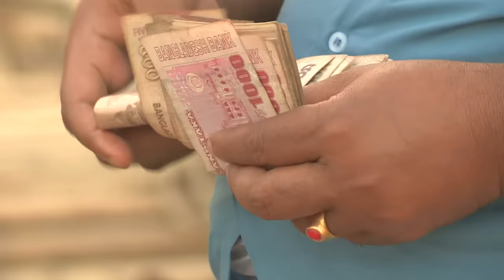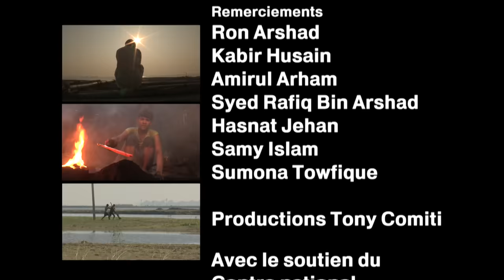Bangladesh, les galériens du bambou | Les routes de l'impossible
Au Bangladesh, des hommes montent à l'assaut des collines du Nord pour couper les précieux bambous qu'ils assemblent en un grand radeau flottant. Pour rejoindre la capitale Dacca, trois cents kilomètres de marais et de fleuves les attendent. Au milieu de paysages sauvages, le périple de ce convoi hors norme va durer près d'un mois. Ce monstre indomptable de 80 mètres de long et 40 de large est manœuvré par six hommes.

Réalisé par : Philippe Lafaix